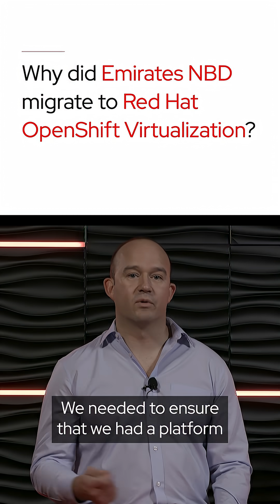Why Emirates NBD Migrated to Red Hat OpenShift Virtualization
Nicholas Grimm, Head of Cloud Compute at Emirates NBD, shares what drove their migration to OpenShift Virtualization.